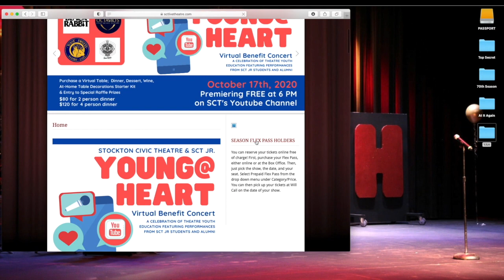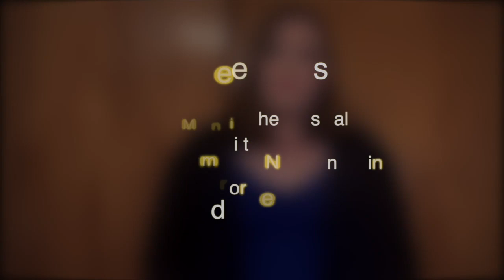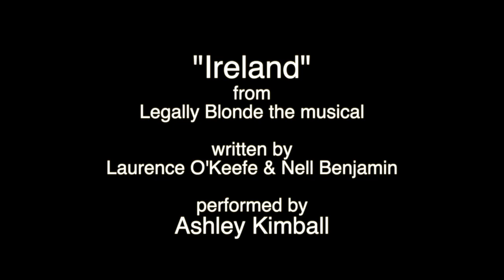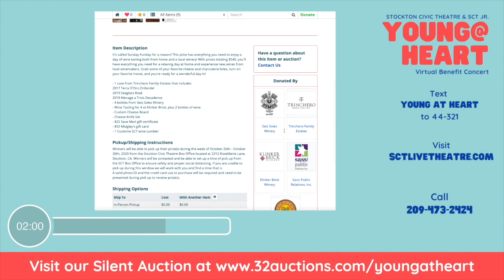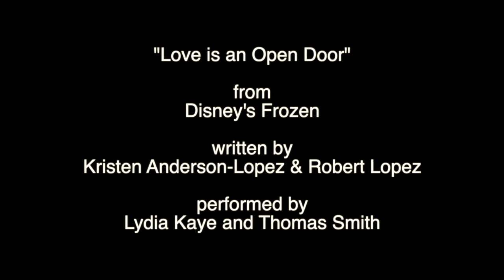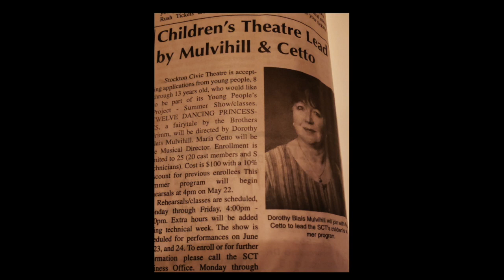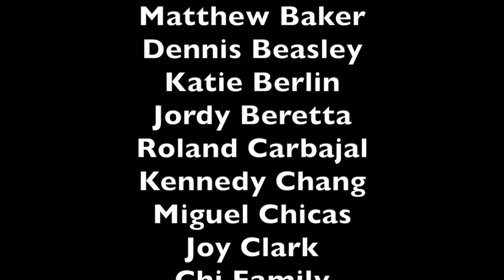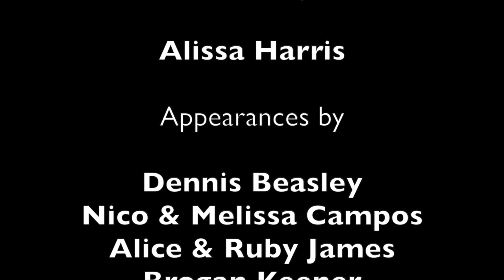Young@Heart Virtual Benefit Concert 2020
Money raised from the Young@Heart Virtual Benefit Concert will help support Stockton Civic Theatre, SCT Jr. and the Bill Grotemeyer Fund in efforts to support, develop and foster youth theatre education.

Begun in October 2018, the Bill Grotemeyer Fund is named after a great contributor to community theatre. Bill was a fervent believer in the arts and, specifically, educating youth in theatre arts. The mission behind the fund is to increase access to theatre education and to continue the legacy of Bill's love of the arts. Since its genesis, The Bill Grotemeyer Fund has awarded nearly $3,000 in scholarships and financial assistance. Recipients include participants of Stockton Civic Theatre’s Junior Program and Brogan Keener, recipient of the fund's inaugural college scholarship.

Our Young@Heart Silent Auction is open for bids Saturday, October 17th, 2020 form 10 AM - 10 PM. to participate.

Performers
Matthew Baker
Dennis Beasley
Katie Berlin
Jordy Berretta
Roland Carbajal
Kennedy Chang
Miguel Chicas
Joy Clark
Chi Family
Emi Fujii
Grace Gremel
Harris Family
Esther Henderson
Ruby James
Ashley Kimball
Karissa Kiriu
Gavin Latta
Aisling Marie
Otter (Gabe Cole)
Sara St Pierre
James Reed
Gianna Smith
Lydia & Thomas Smith
Smith Family
Jessica Spencer
Imri M. Tate
John Thiel
Tayler Thompson
AJ Valleau
Tyler Vernon
Layla Yu

Hosted by
Alissa Harris

Appearances by
Dennis Beasley
Nico & Melissa Campos
Alice & Ruby James
Brogan Keener
James Reed
Gianna Smith
Joe Smith

Young at Heart Fundraising Committee
SCT Education Committee
SCT Board of Directors
SCT Staff
Nick Elliott & Bill Grotemeyer